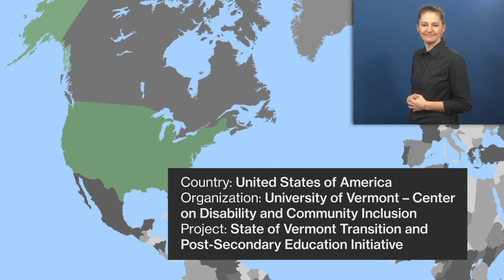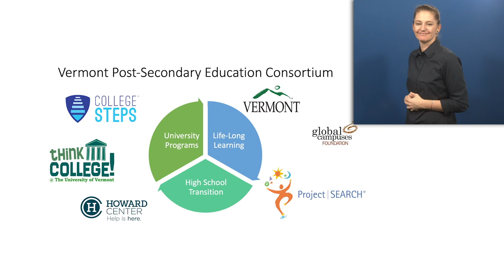Awardee-Hour 4: Short Video of the Zero Project Awardee Education Initiative - AD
Welcome to the audio description of Education Initiative, a 2021 Zero Project Awardee.

Speaker:
Bryan Dague, University of Vermont – Center on Disability and Community Inclusion, United States of America